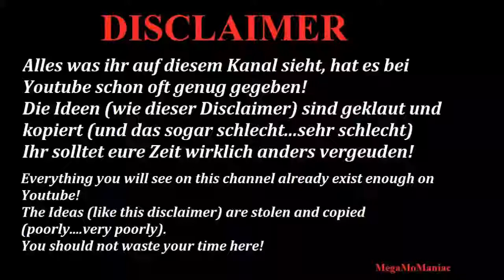WWE 2K18 Kane vs Kane 98-REQUESTED MATCH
Another request from "Teejhay Funakoshi"